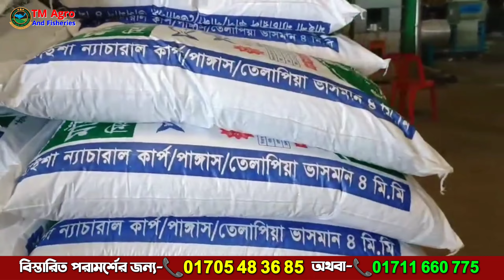মাইশা ন্যাচরাল কার্প/পাঙ্গাস/তেলাপিয়া ভাসমান খাবার | floating Fish Feed | দ্রুত মাছ বড় হবে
💁‍♂️মাইশা ন্যাচারাল মিশ্র গ্রোয়ার ভাসমান ফিস ফিড
আমাদের ভাসমান ফিডের স্পেশাল কিছু বৈশিষ্ট্য:
✅ সব ধরণের মাছের জন্য বিশেষ করে পাঙ্গাশ ও তেলাপিয়ার জন্য খুবই উপযোগী।
✅ অয়েল কোড এবং সুগন্ধি থাকায় মাছ খুব ভালো খায়।
✅ ৪৮ ঘন্টা পর্যন্ত ভেসে থাকবে।
✅ আদর্শ মানের প্রোটিন লেভেল আছে।
✅ এফ সি আর ১.৫ কেজির খাদ্য খাওয়ালে ১ কেজি মাছ উৎপাদন হবে।

মাইশা ন্যাচারাল ভাসমান ফিডের নতুন মূল্য তালিকা।
২ মি.মি ২৬%+-  প্রোটিন ২০ কেজি বস্তা মাত্র ১৩৫০/-
৩ মি.মি ২৪%+-  প্রোটিন ২০ কেজি বস্তা মাত্র ১২৯০/-
৪ মি.মি ২২%+-  প্রোটিন ২০ কেজি বস্তা মাত্র ১২৫০/-
ভাসমান ২ টন (১০০) বস্তার সংগে ডোবা ১ বস্তা ফ্রি।

“নিরাপদ মৎস্য খাদ্য, জনস্বাস্থ্যের জন্য ক্ষতিকর নয়।”

🚒সারাদেশে কুরিয়ারে ফ্রি ডেলিভারি দেওয়া হচ্ছে

📲আজই অর্ডার করুন-☎ 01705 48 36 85 অথবা: ☎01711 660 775‬

🏠 হেড অফিসের ঠিকানা: Tm Agro & Fisheries

🏠TM Trading ঢাকা শাখা:
৩০, সেনপাড়া, মিরপুর-১০ (সারজ স্কুল এন্ড কলেজ গেটের ভিতরে, হাউজ নং-৩২/২), ঢাকা-১২১৬